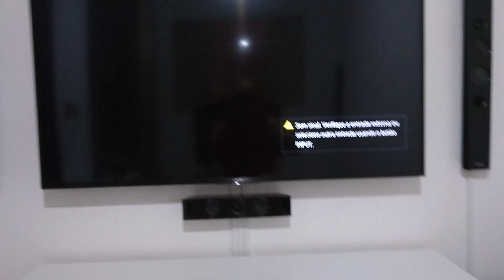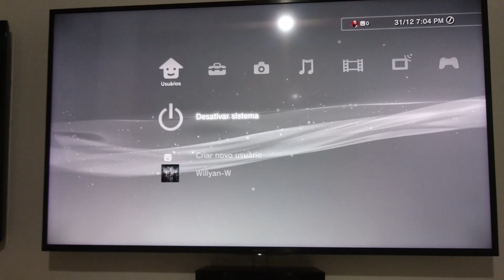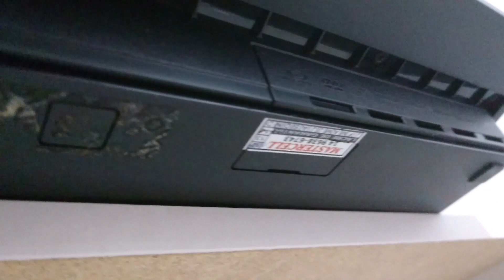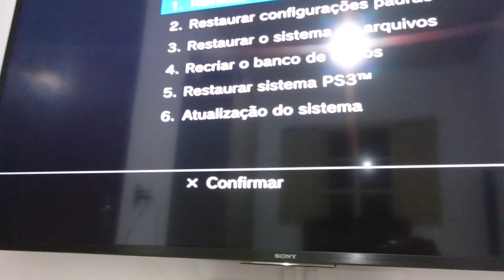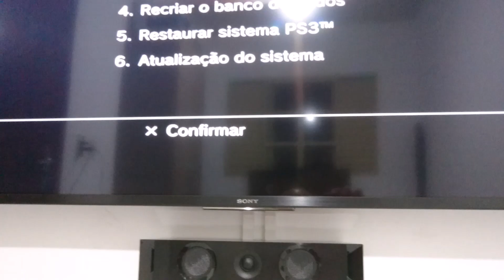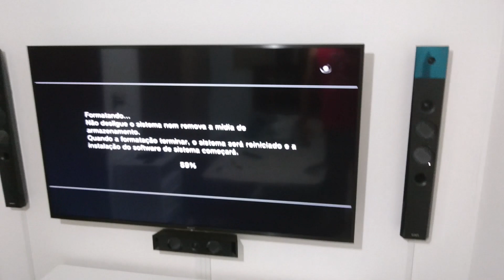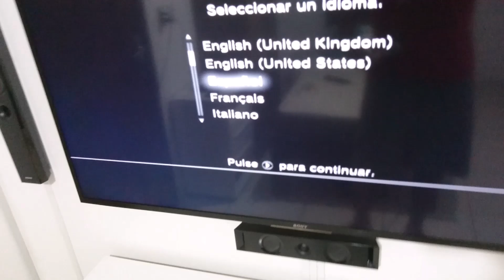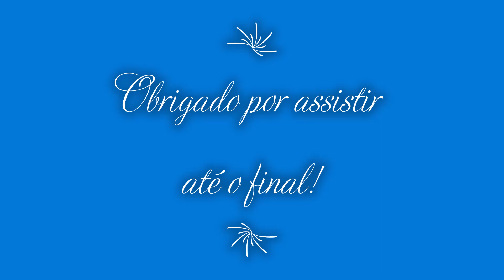TROCANDO O HD DO PLAYSTATION 3!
Agora sim, vamos fazer a troca do HD do ps3 por um HD novo!

Gostou do vídeo? Então deixa aquele Like pra ajudar o canal!